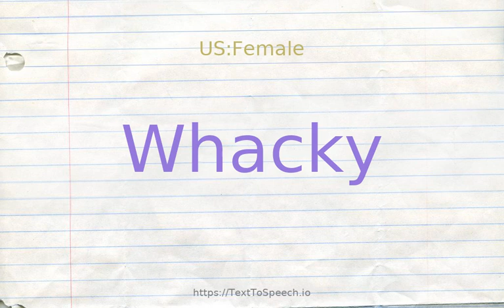How to pronounce whacky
Learn how to say Whacky in English correctly with TextToSpeech.io free pronunciation tutorials. American & British English pronunciation of male & female voices provided in videos. Check them out!

    Whacky definitions:
    (s): informal or slang terms for mentally irregular; "it used to drive my husband balmy"
    (s): pungent adjectives of disesteem; "gave me a cockamamie reason for not going"; "wore a goofy hat"; "a silly idea"; "some wacky plan for selling more books"